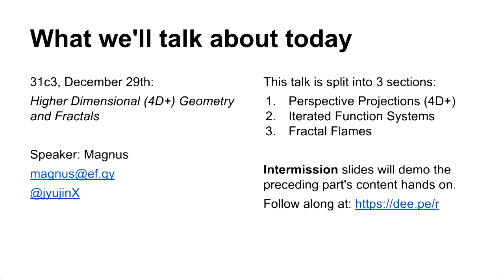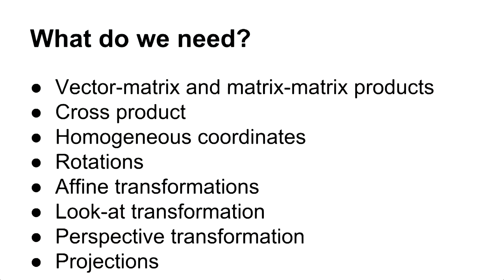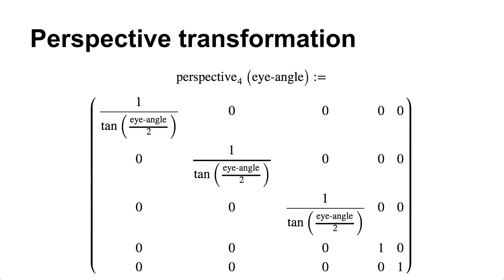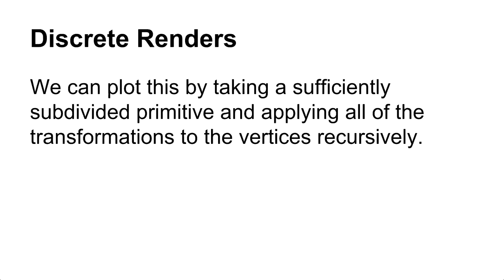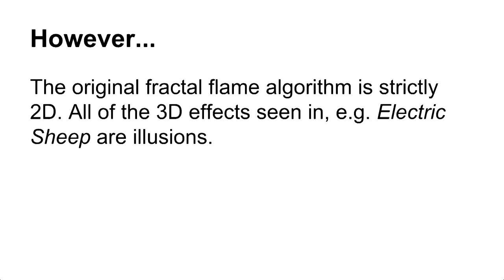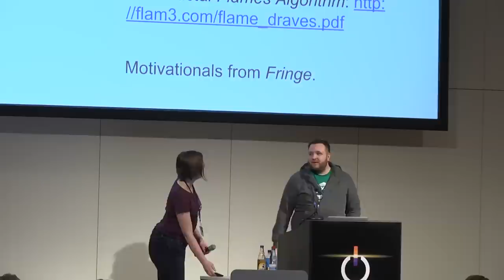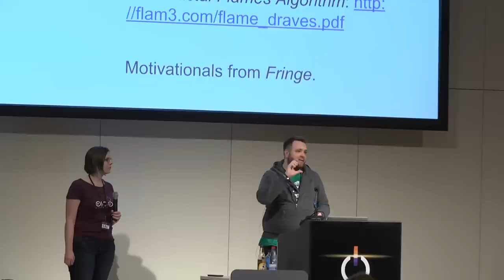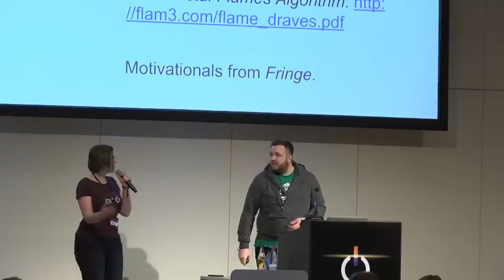Magnus: Higher-Dimensional Geometry and Fractals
Extending the common 3-space-to-2-space projections to 4D and higher and how certain types of fractals can be presented using these expansions. After that we'll have a closer look at Fractal Flames as used in Electric Sheep.

Magnus